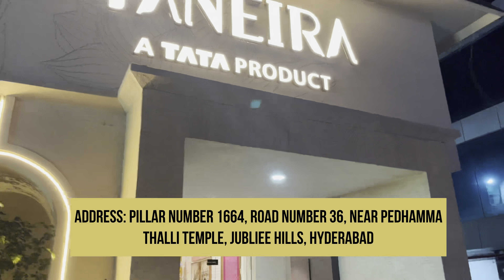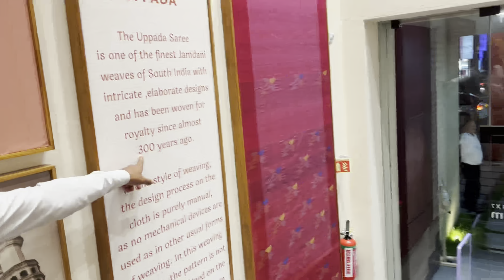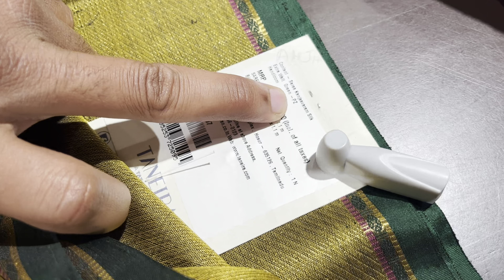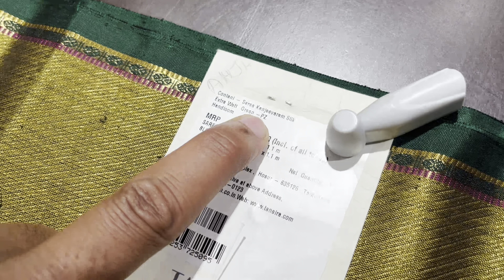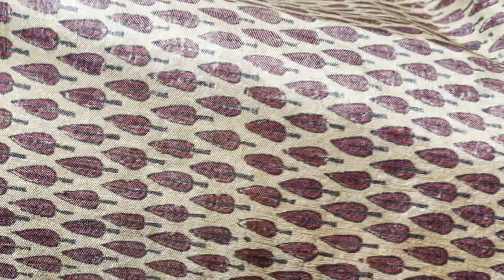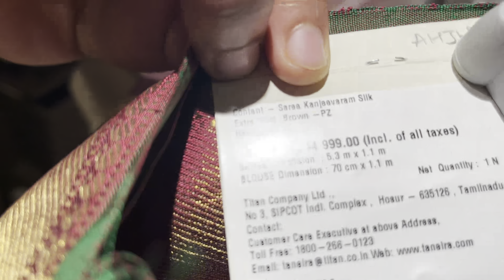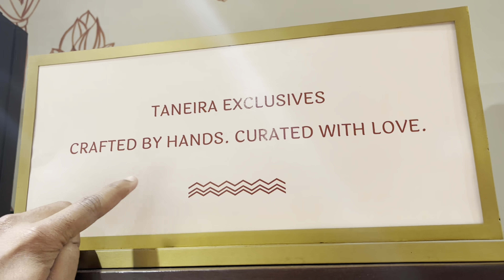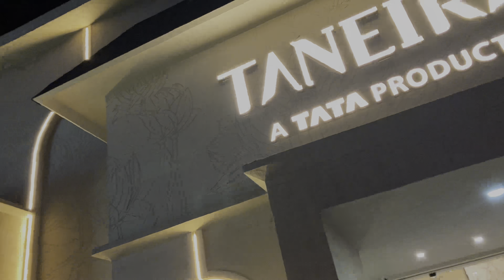కంచి నుంచి బెనారస్ వరకు అన్ని వున్నాయి! । Taneira Sarees, Jubilee Hills | Pattu Sarees Collections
See all the sarees in the Taneira store @taneirasarees  At Jubilee Hills, Hyderabad